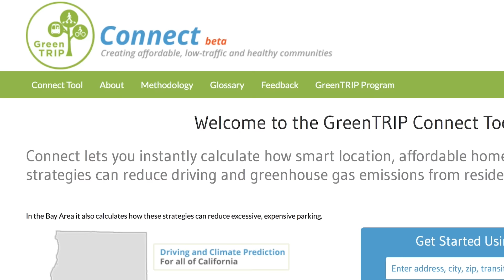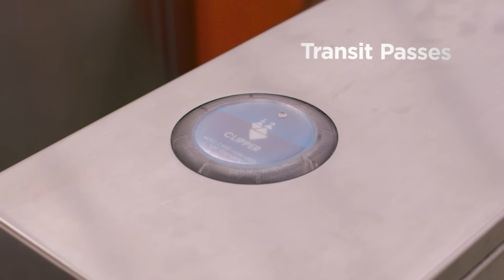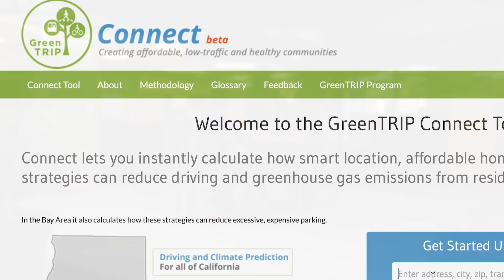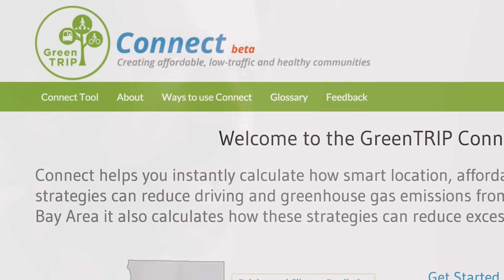GreenTRIP Connect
TransForm's GreenTRIP program makes our communities healthier and more affordable places to live, work, and get around.